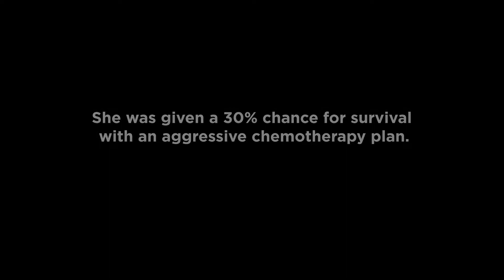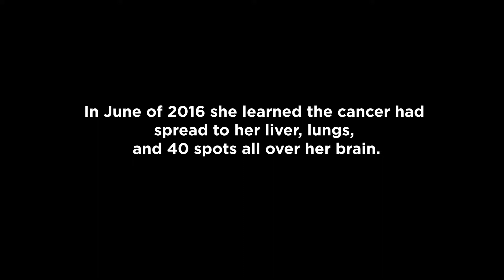SUPERCW the Film 2min Teaser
Mahalo to Gerard Elmore, Nick Stone and Kyle Kogachi, Joshua Bowlin, Timothy Lum, Grace Lim and Christopher Ahn.

Full-length documentary will be finished in August 2018! Look for screenings at a film festival near you in 2019 :)